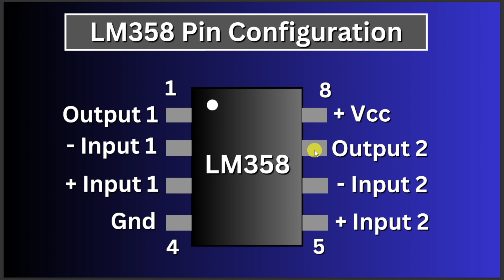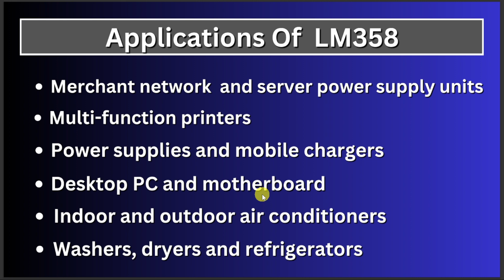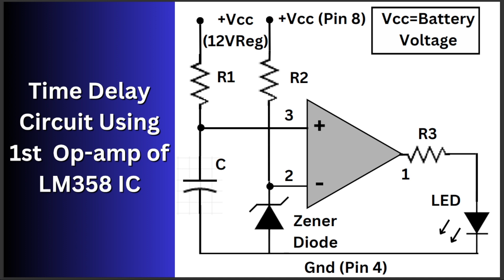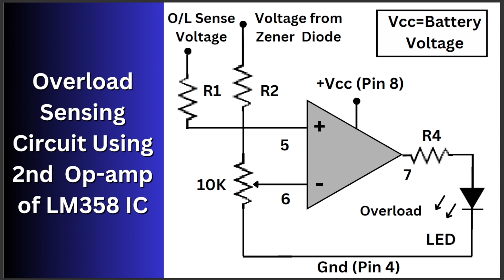LM358 | LM358 Basics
The LM358 is a versatile and widely used integrated circuit (IC) primarily designed for operational amplifier (op-amp) applications. Developed by Texas Instruments, it features two independent, high-gain, internally frequency compensated op-amps in a single package. With a low supply current and a wide range of operating voltages (typically between 3V to 32V), the LM358 is suitable for various analog signal processing tasks across different industries.

One of its key features is its high input impedance, allowing it to interface easily with different sensors, transducers, and other analog devices without significantly affecting the signal. Additionally, its output stage can directly drive capacitive loads, making it useful in filter and buffering applications.

The LM358's simplicity, low cost, and reliability have made it a staple component in countless electronic  designs, ranging from basic hobbyist projects to complex industrial systems. Its ease of use, coupled with its robust performance characteristics, continues to make it a popular choice among engineers and hobbyists alike for amplification, filtering, signal conditioning, and voltage level shifting tasks.
Chapters:

0:00 - Intro
0:10 - Description of LM358
0:25 - LM358 Pin Configuration
0:56 - LM358 Features
1:24 - Applications of LM358
1:49 - Time Delay Control Circuit Using LM358 IC
2:40 - Overload Control Circuit Using LM358 IC